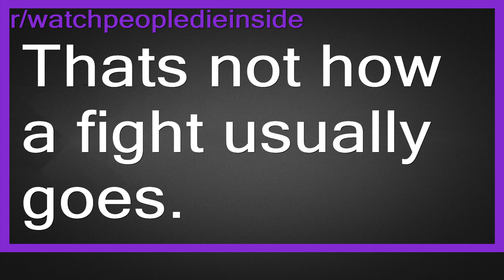That's not how a fight usually goes.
Thats not how a fight usually goes.